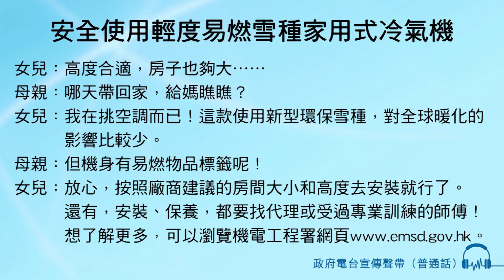安全使用輕度易燃雪種家用式冷氣機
女兒：高度合適，房子也夠大……
母親：哪天帶回家，給媽瞧瞧？
女兒：我在挑空調而已！
這款使用新型環保雪種，對全球暖化的影響比較少。
母親：但機身有易燃物品標籤呢！
女兒：放心，按照廠商建議的房間大小和高度去安裝就行了。
還有，安裝、保養，都要找代理或受過專業訓練的師傅！
想了解更多，可以瀏覽機電工程署網頁